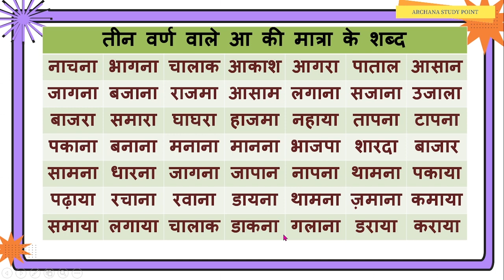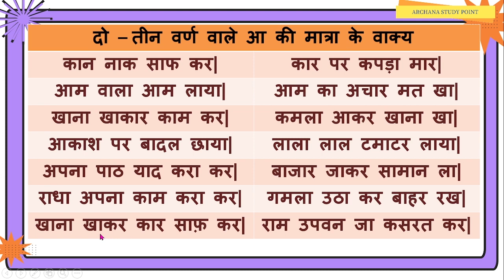Aa ki Matra ke Shabd Aur Vakya | दो और तीन वर्ण वाले आ की मात्रा के शब्द और वाक्य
Do aur Teen Varno wale Aa ki Matra ke Shabd Aur Vakya |
दो और तीन वर्ण वाले आ की मात्रा के शब्द और वाक्य |
Archana Study Point |